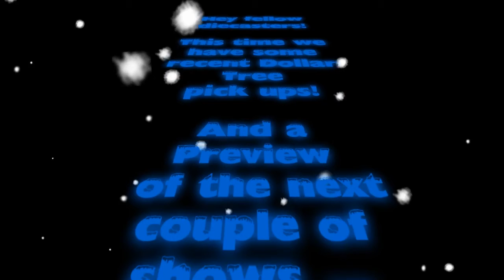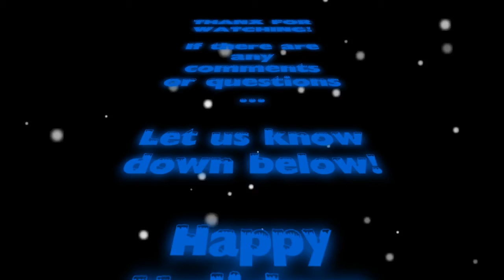Diecast Holiday Greetings!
Just a few recent pick ups, mainly a preview of whats coming later this week ;)   If you are a long time viewer, We visited Lenny!
our local offer Up Diecast honey hole!
 As always thank you so much for stopping in your busy days to share our love of the hobby!

From Mine to Yours...
Wishing everyone a Happy and Healthy Holidays!